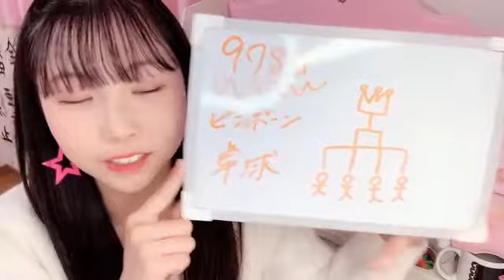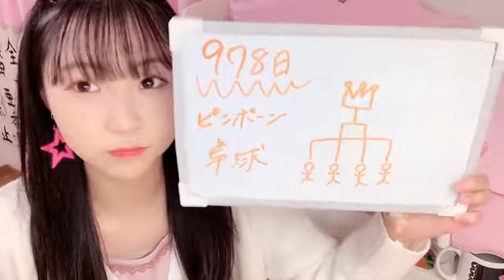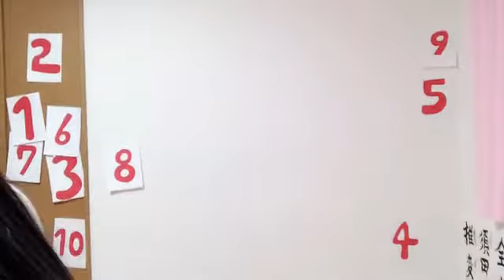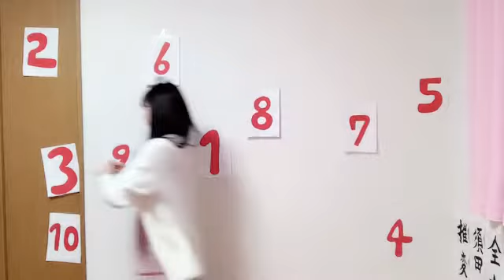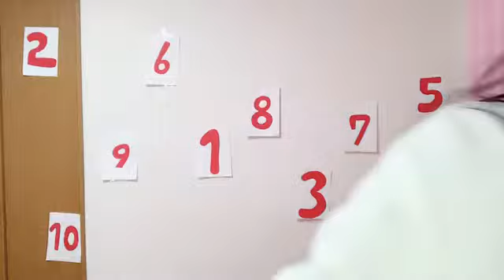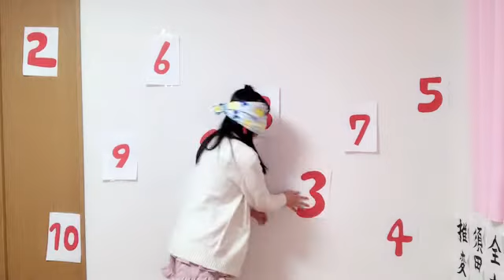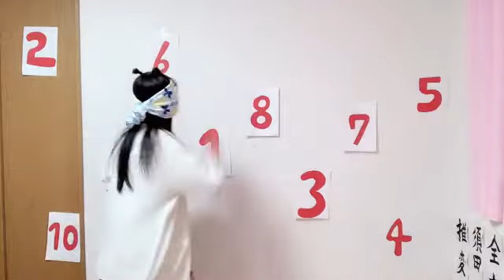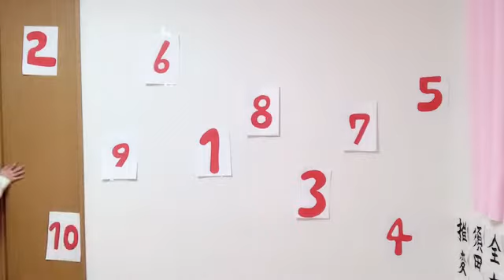2022年01月21日20時02分10秒 平野 百菜（SKE48 チームS）